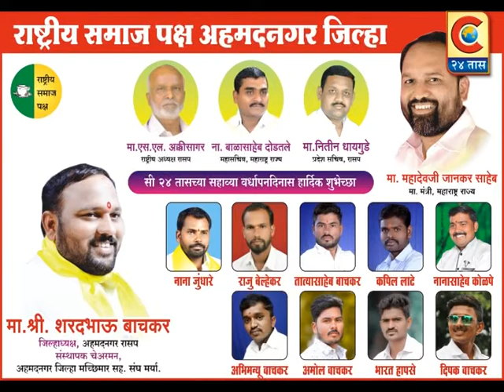राष्ट्रीय समाज पक्ष अहमदनगर जिल्हा - सी २४ तास वृत्तवाहीनी वर्धापनदिन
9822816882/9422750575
corona update #
Category
News & Politics